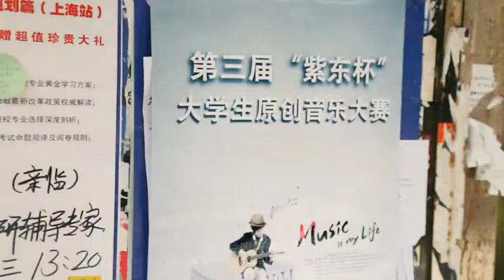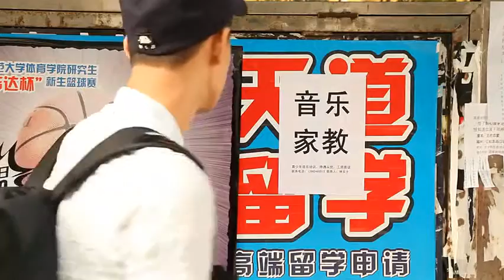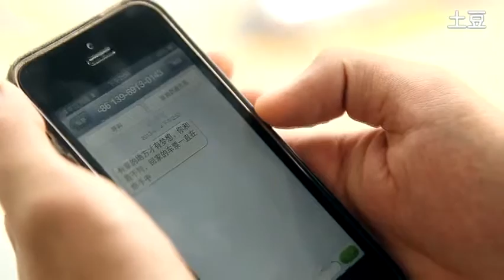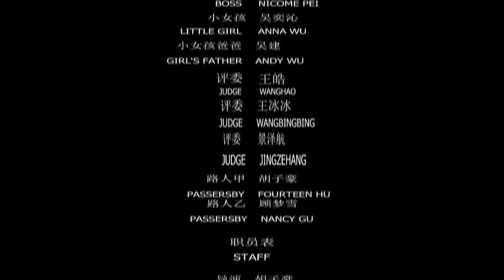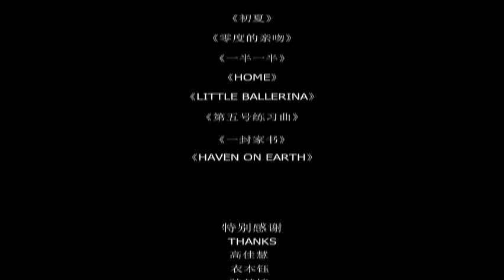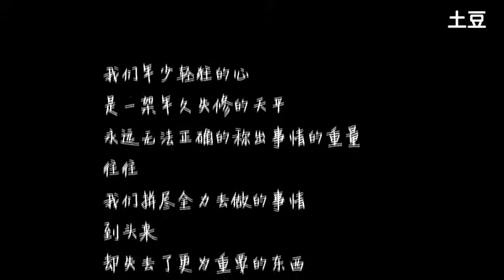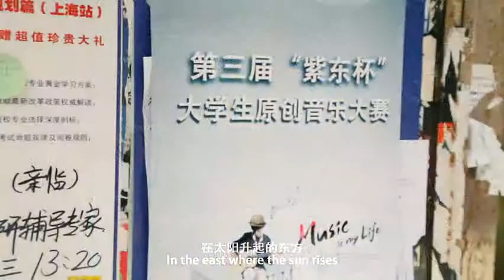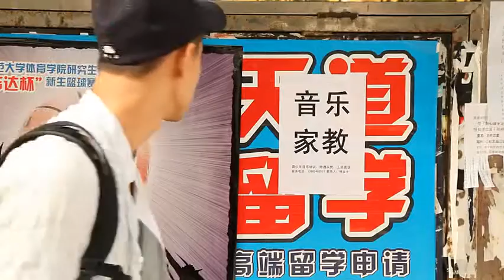【YIFC】[Eng Sub] Yan ZiDong 晏紫东 - 2013**** [Back] 归 Mini Movie 微电影